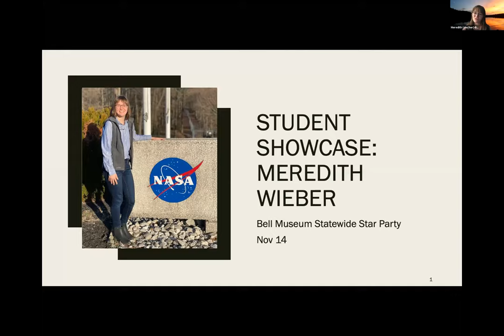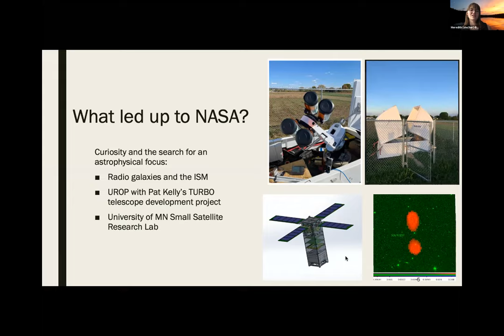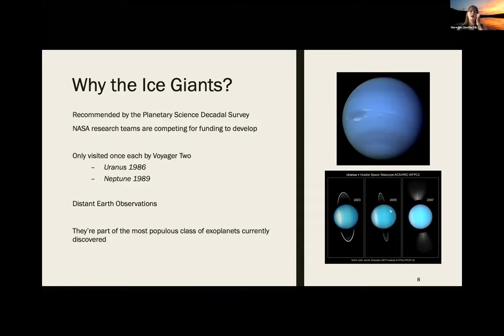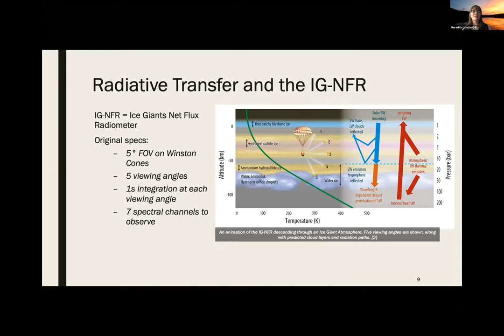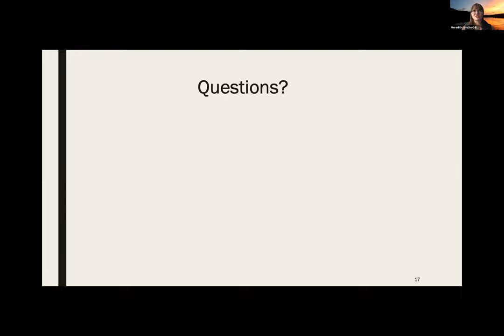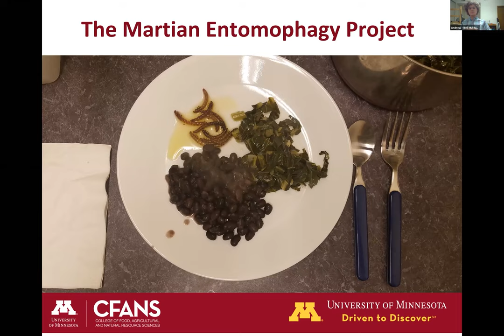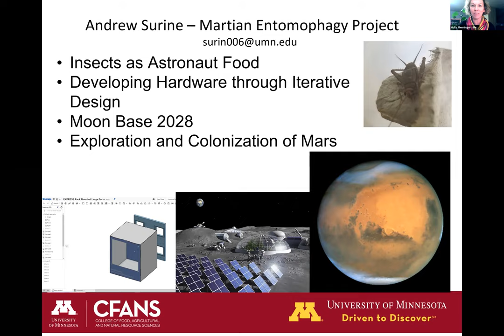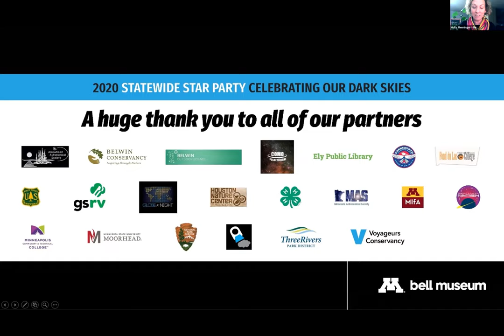A Mission to the Ice Giants & Insect Farming & Challenges of Living in Space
Talk #17 Statewide Star Party.

Student Showcase.

The Bell Museum’s student employees are exceptional. They come from a wide range of majors and backgrounds, and are involved in some really interesting projects on and off campus. Two of the planetarium student staff will share with you their recent projects.

Meredith Wieber, fourth year, astrophysics and physics

Interning with NASA: A Mission to the Ice Giants
During the spring 2020 semester, I had the chance to travel to the NASA Goddard Space Flight Center for an internship. While there I assisted a team of scientists in the development of an atmospheric probe that is proposed to fly on a satellite mission to one of the ice giant planets (Uranus or Neptune). A mission like this is important because the ice giants are the two planets we know arguably the least about; the closest we’ve observed them is with the Voyager 2 flyby in 1986!

Andrew Surine, second year, astrophysics and entomology

Insect farming and challenges of living in space.